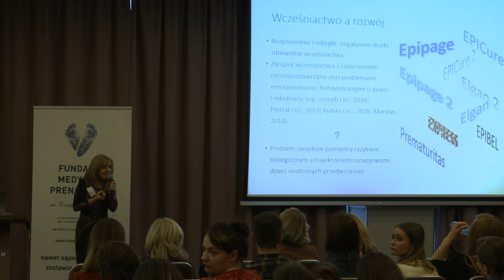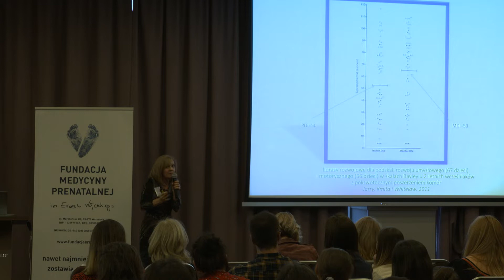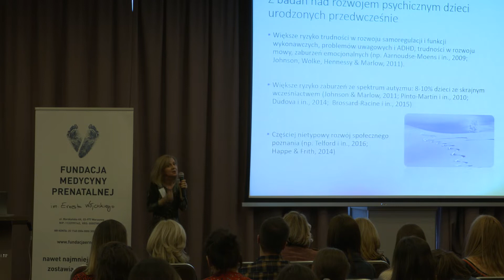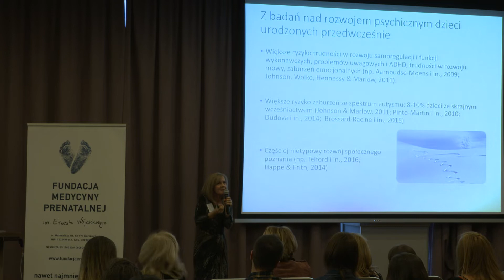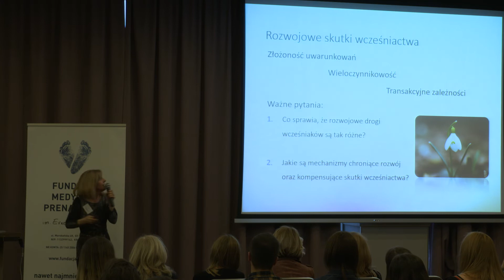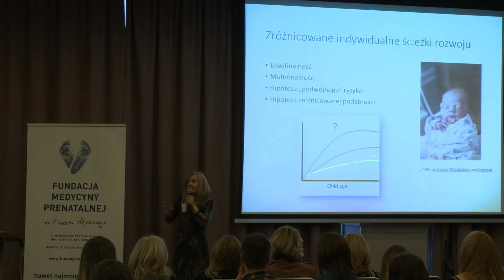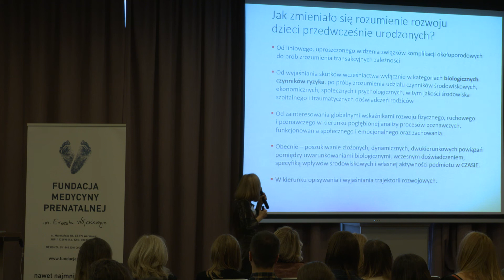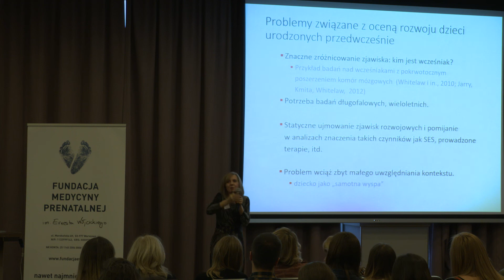#5 WCZEŚNIAK. Ścieżki rozwoju dzieci urodzonych przedwcześnie || dr hab. Grażyna Kmita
dr hab. Grażyna Kmita - psycholożka kliniczna, Katedra Psychologii Klinicznej Dziecka i Rodziny Wydział Psychologii UW - zaprezentuje nam jak lepiej rozumieć dzieci przedwcześnie urodzone oraz jak adekwatnie wspierać ich rozwój.

Wykład miał miejsce na konferencji "Wcześniak 2020 - Opieka nad dzieckiem urodzonym przedwcześnie i wspieranie jego rozwoju", zorganizowanej przez Fundację Medycyny Prenatalnej im. Ernesta Wójcickiego 18 stycznia 2020 roku.